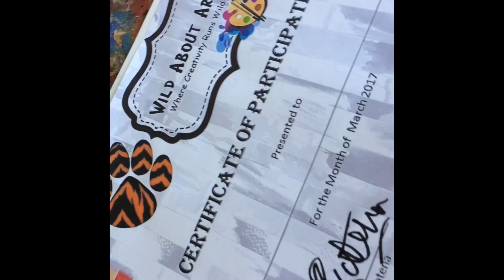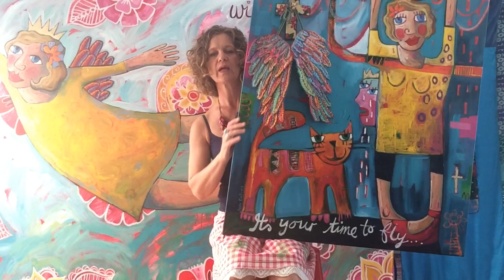Questions for Sara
This is a short video made for an Art teacher, Sana Asad, and her class of Art students in Bahrain. Sana was inspired by Sara's joy evoking work and chose to do a month long project with her students. these are the answers to the questions they asked.